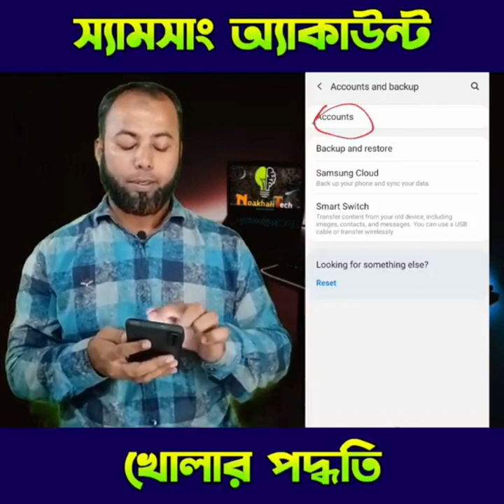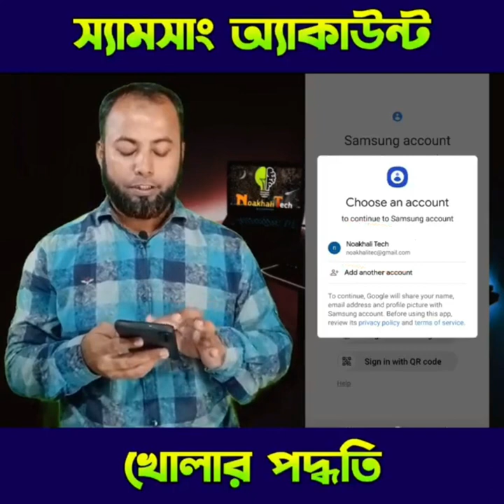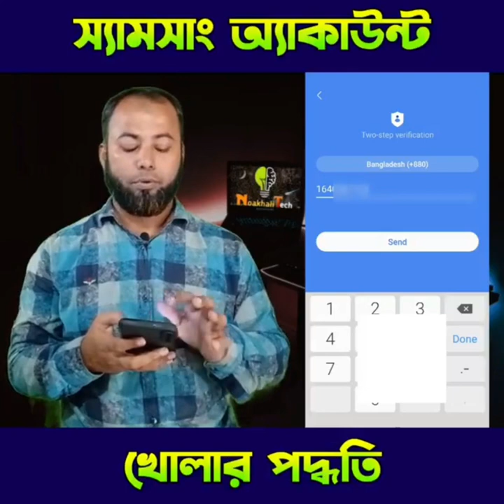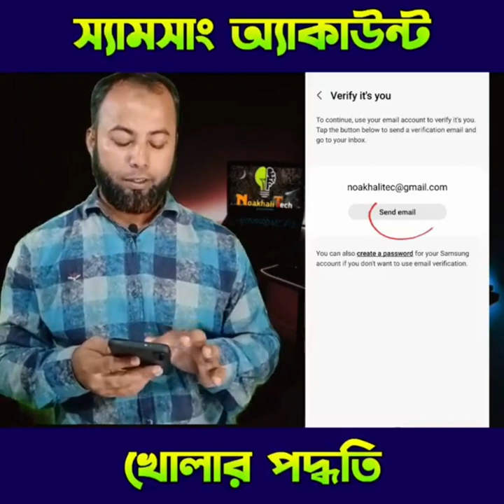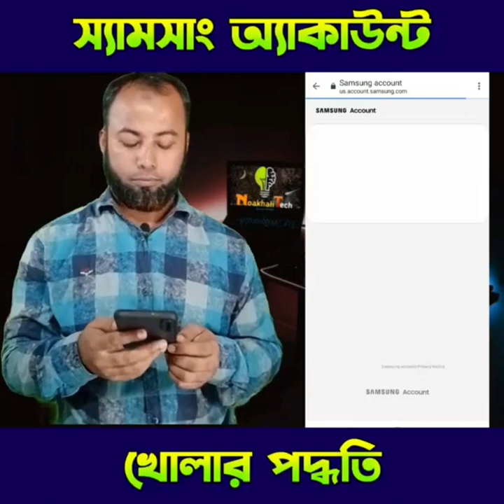Samsung Account Opening